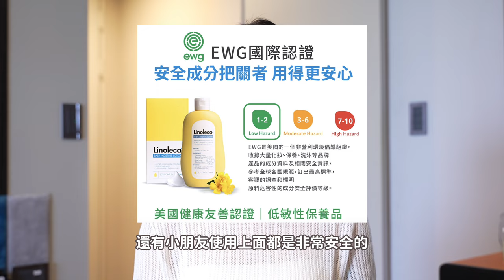孩子肌膚救星！Linoleca 修護乳液長效保濕，寶寶舒適，媽媽安心！｜Nicole汀尼扣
來自韓國皮膚科診所研製的 Linoleca嬰幼兒長效修護精華乳液
專為敏感/乾燥肌膚研製， 是韓國皮膚科診所獨家販售
讓小朋友和全家人都能享受溫和的肌膚呵護！

天氣濕熱導致膚況反覆不穩定
都要特別小心呵護孩子的水嫩肌膚
尤其小朋友的肌膚十分嬌嫩，經常出現乾燥、乾癢等問題
影響睡眠，讓家長們十分困擾
為了改善這些情況，推薦 Linoleca 長效修護精華乳液！
這款乳液質地輕盈、不黏膩，容易吸收
並且有舒緩的檸檬草香氣，不論是洗完澡後或日常護理，
塗薄薄一層～
很快就可以恢復皮膚的平衡

這款乳液含有月見草油、神經醯胺和茯苓等天然成分，
能有效修護乾燥、敏感肌，並提供長效保濕。
其成分均經過 EWG 綠色標章 認證，對大人和小朋友都非常安全可靠。

連續使用幾週後，無論是乾燥的冬季還是炎熱的夏季，都能讓肌膚保持柔嫩光滑。
不管是大人還是小孩，這款來自韓國的修護乳液都能帶來肌膚的舒緩與保護。

現在就體驗 Linoleca 長效修護精華乳液，
全家人都能輕鬆解決肌膚敏感問題，擁有健康光滑的肌膚！